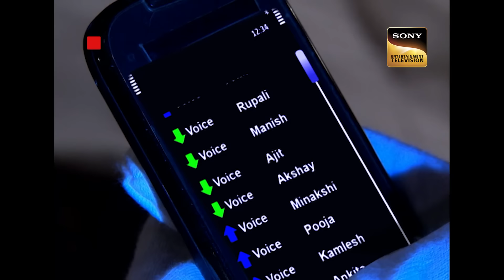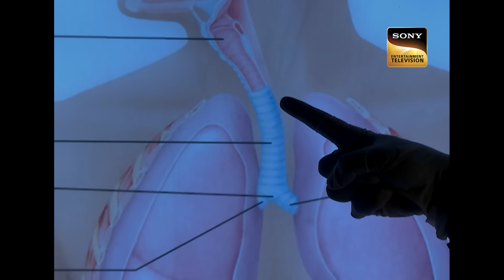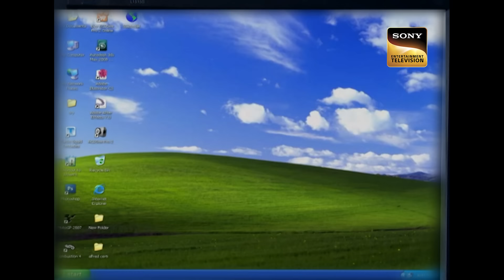Team CID को Criminals ने किया Mislead | सी.आई.डी.| Latest Episode | 17 Oct 2024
Kamya's life is unpleasant because of a stalker. Kamya, a well-known model, is accustomed to attention, but not the kind she was receiving. When Kamya returns home one night and discovers her maid unresponsive, the culprit threatens to harm her and her friends if Kamya calls the police. In what way does Kamya handle the stalker?  How will Team CID solve this unique case?